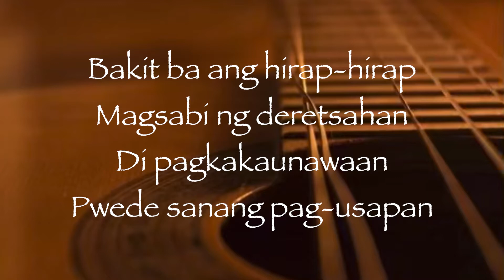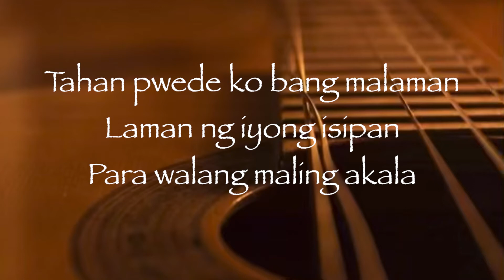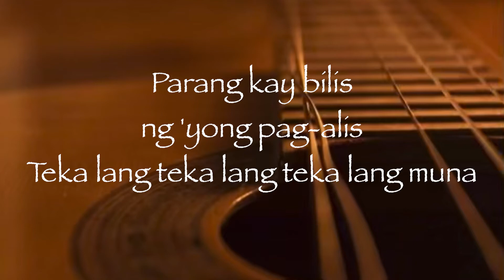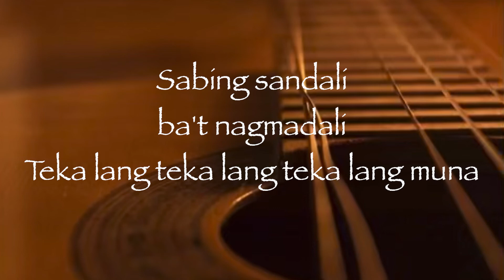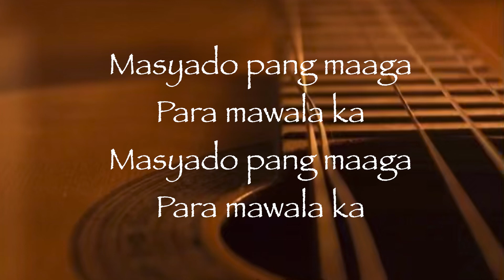Masyado Pang Maaga - “Ben&Ben” (lyrics) /female version cover